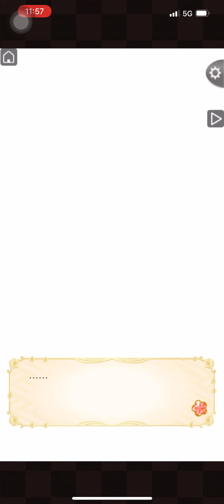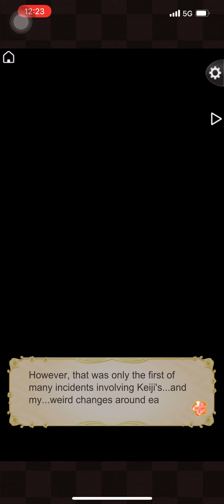Keiji Maeda Route🏯Chapter 6🏮Part 6-10🪘 IkémenSengoku 🏹 *read des*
Chapter 6

Part 9

1: “ ... Invisible wounds much ? “  ( + 4 : + 4 )

2:

3: